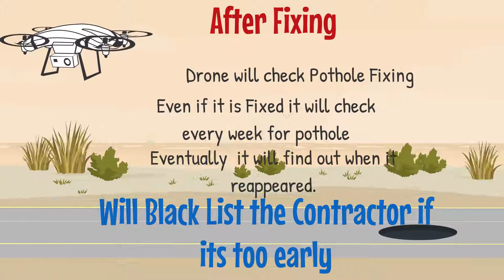Pothole Detection System in India 1080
Pothole are a biggest hurdle in the development of the country.They harm citizens in directly or indirectly in many ways.Pothole Detection System can solve the Problem faced by Every Citizens of our Country.